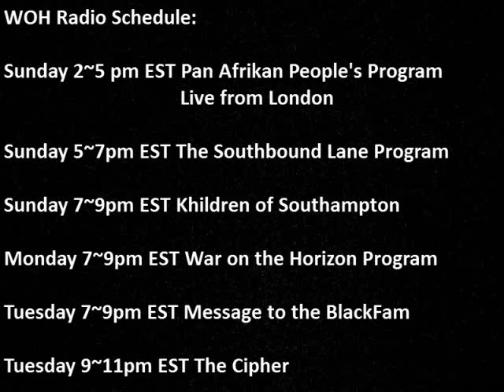Hall of Martyrs- Khallid Muhammad Part 1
Various Callers discuss their experiences with Dr. Khallid Muhammad. War on the Horizon Radio. You GOTTA love it.